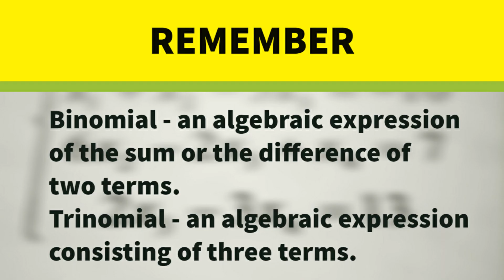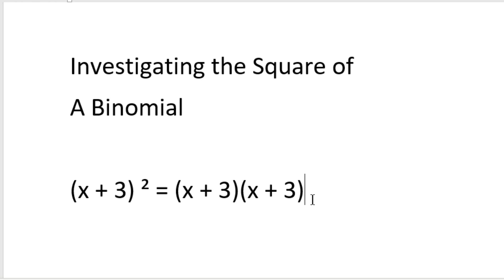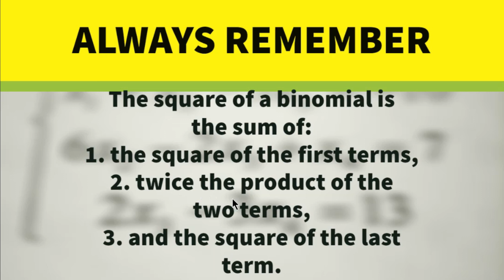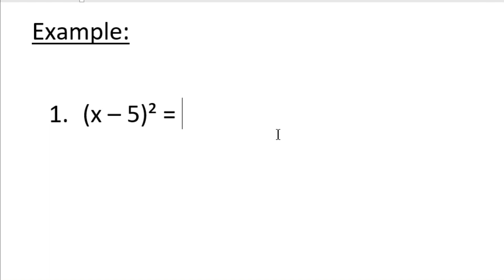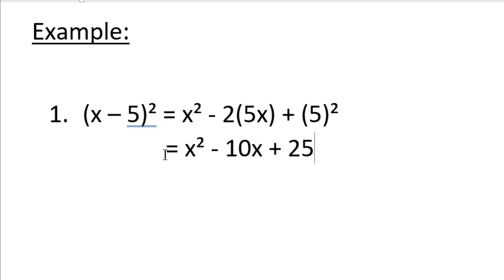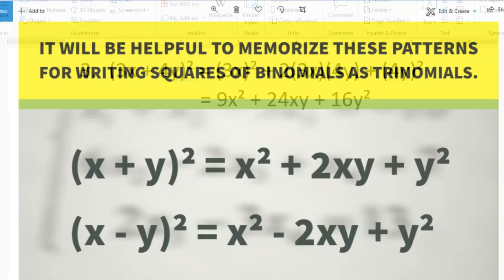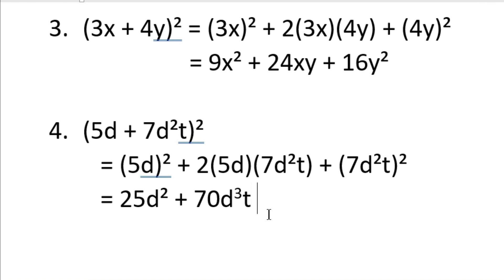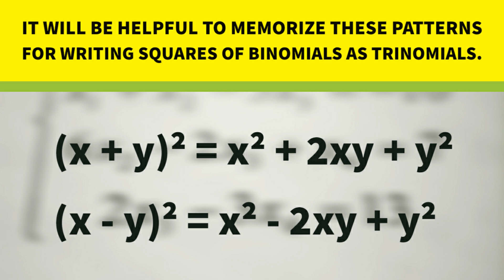Square of a BINOMIAL ( DEPED K to 12, Grade 8 - Math, Quarter 1)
In this lesson, we will discover a special rule that can be applied when you square a binomial.

A perfect square binomial is a trinomial that when factored gives you the square of a binomial.

We studied the FOIL method for multiplying binomials. We can still apply the FOIL method when we square binomials, but we will also discover a special rule that can be applied to make this process easier.

Let's take a look at a special rule that will allow us to find the product without using the FOIL method.

The square of a binomial is the sum of: the square of the first terms, twice the product of the two terms, and the square of the last term.

If you can remember this formula, it you will be able to evaluate polynomial squares without having to use the FOIL method.